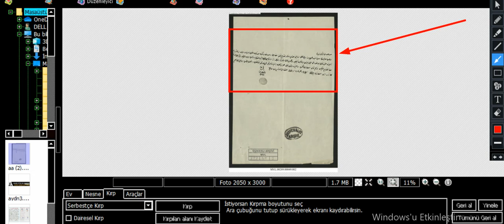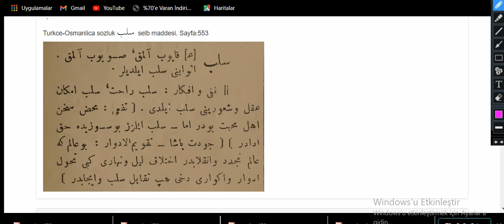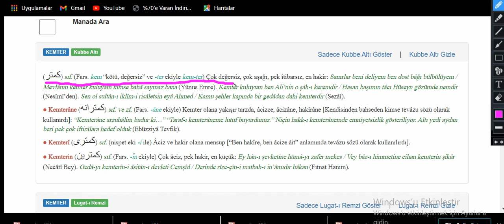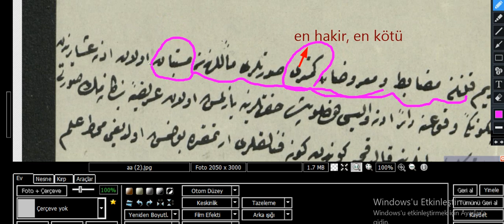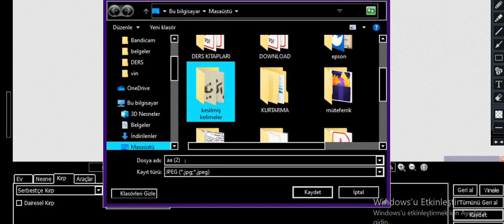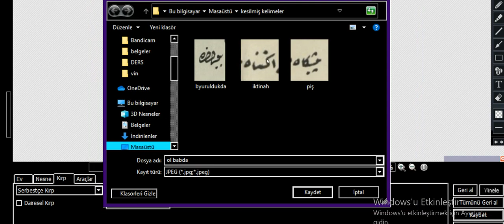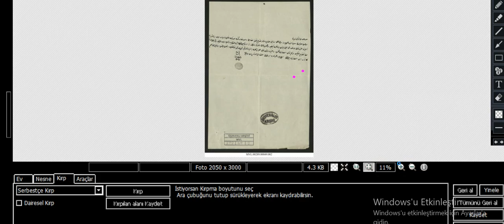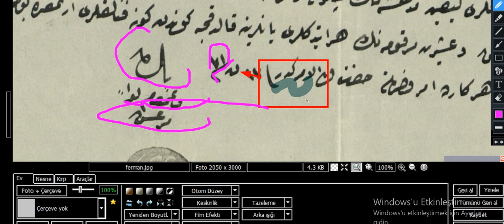447. DERS MUTLAKA İZLE SÜPER RİKA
OSMANLICA DERSLERİ, ARŞİV TASNİFLERİ, OSMANLI TARİHİ, SİYAKAT, RİKA, DİVANİ, TALİK YAZI, SÜLÜS YAZI, DEVLET ARŞİV BAŞKANLIĞI, BELGEYİ İNDİREBİLMEK İÇİN LİNKE TIKLAYINIZ